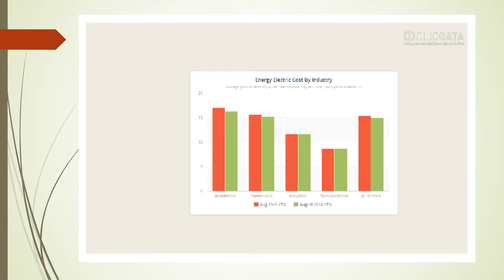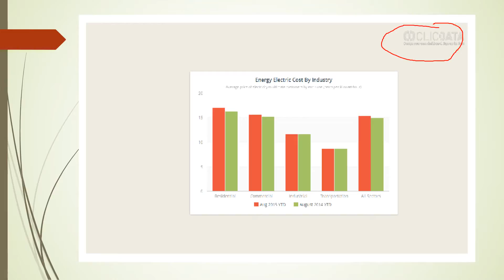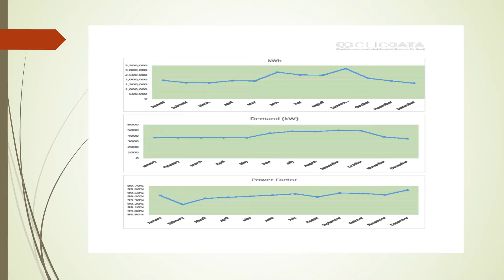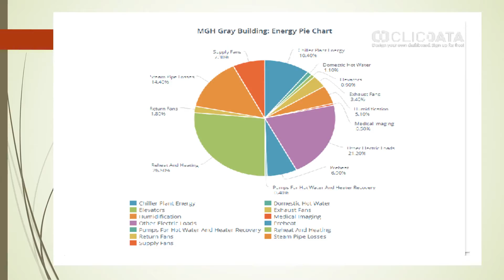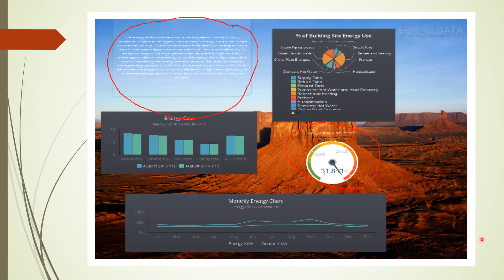HFL 260 Data 2 Dashboard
Data to Dashboard Examples